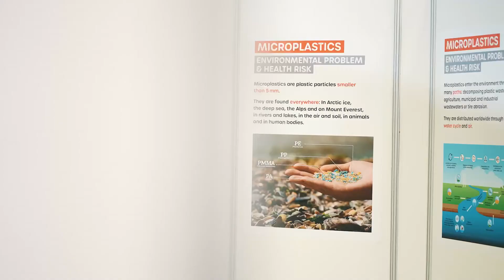Wasser 3.0 mit der Informationsfläche WASoMI on Tour auf der FILTECH 2022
Die FILTECH ist eine der größten internationalen Separations- und Filtrations-Fachmessen. Eine Neuerung in diesem Jahr war das Innovationsforum STOP MICROPLASTICS POLLUTION! Auf der Interaktionsfläche in den Messehallen drehte ich drei Tage alles rund um Mikroplastik, Wasser und Entfernung von Mikroplastik aus Wässern.

Das Team Wasser 3.0 war Organisatorin und Ausstellerin sowie Kuratorin der Informations- und Innovationsflächen. Einen kurzen Zusammenschnitt, was alles passierte in den drei Tagen, ist hier zu sehen.

Mehr zu unseren Bildungs- und Kommunikationsarbeiten findet sich Vorbeischauen lohnt sich.